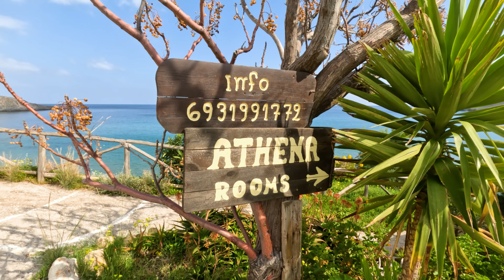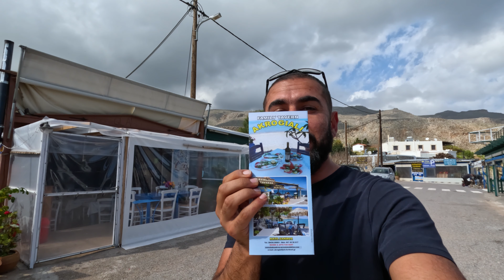Crete Greece, Kato Zakros Beach, PREMIUM quality place to visit, and to be! Kreta 2023